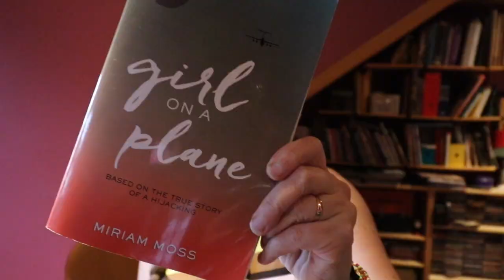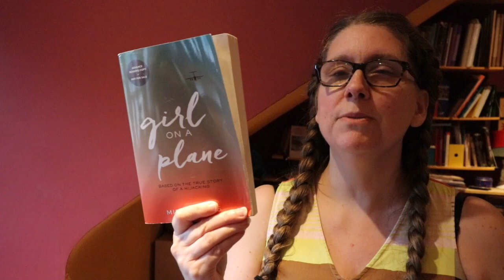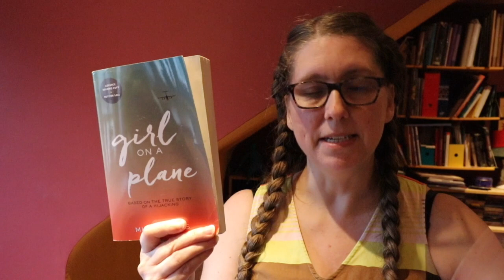Books for Teens: Girl on a Plane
This week's book pick is the young adult book, Girl on a Plane. Perfect for the teen who is interested in a non-fiction story.